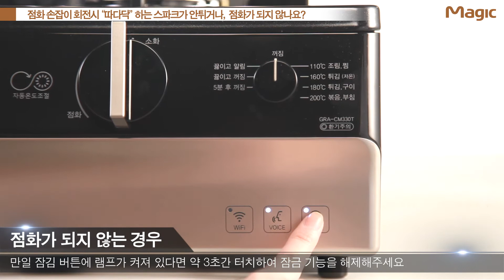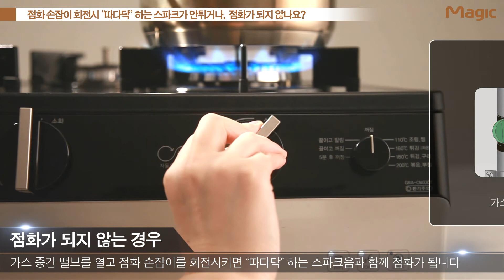[Magic] 동양매직 슈퍼쿡 가스레인지 스파크 점검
동양매직 슈퍼쿡 가스레인지 스파크 점검 안내 영상입니다.